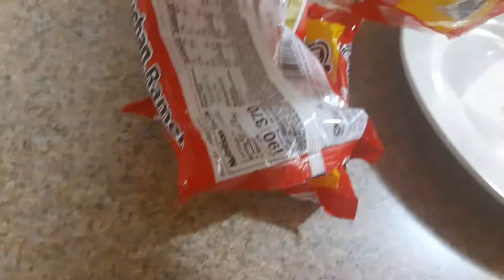how much spinach do I put in my Maruchan Ramen Noodles?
1. strength regimen
2. deidre megan
3. sophia
4. lollipop cop
5. sifu smo
6. jack jersawitz
7. Casper
8. jayce ollie
9. mrbeast
10. pewdiepie
11. Mike burton
12. Joeysworldtour
13. nickoado avocado
13. bum
14. tyree snead
15. outlaws Generation
16. charlie zelenoff
17. NCS
18. opponents
19. Jackie
20. lunsey
21. jkm cravetv
22. jason callen
23. Mukbang
24. logan Paul
25. jake paul
26. mrbeasts brother
27. jackie chan
28 jack septic eye
29. mr hunt
30. dream
31. dreamer
32. dreams
33. sun doll
34. play asmr
35. Ames
36. solstice
37. solar w lipstick
39. dramaalert
40. peterpan
41. shy asmr
42. asmr
43. Ryan's world
44. coco watermelon
45. jeffree star
46. shinigami
47. shinya Twain
48. lunsy
49. william Gregory
50. william Shatner
51. bandit hacker
52. rywin
53. shawny mac
54. miami
55. dayton ohio
56. prophet muscle
57. lil boosie
58. Grocery stores
59. debtisdumb
60. pandemics
61. 2020 vision
62. 2021 vision
63. black squad
64. hamster
65. George the pet goose
66. boogie2988
67. chase bank rolls
69. happy clown
79. joker
80. home cooking
81. Jay
82. 010 Jay
83. goku dragon
84. anime
85. animation
86. law house
87. dr phill
89. bhad bhabi
90. oprah Winfrey
91. j lo
92. jay lo
93. Steven Spielberg
94. shinya Twain
95. jack black
96. will Smith
97. will fero
98. justin beiber
99. kanye west
100. kim Kardashian
101. robbie P2 vlogs
102. positive youtube
103. Rickey berwick
104. creepy pasta
105. Mukbang asmr
106. kingdom hall
107. dance dance revolution
108. unit 522
109. inside edition
110. ABC
111. NBC
112. fox
113. faze rug
114. churches chicken
115. mcdonalds
116. Burger King
117. h & k
118. will Smith
119. jada pinkett Smith
120. juice world
121. evan reborn
122. lil peep
123. justice for all
124. Independence Day
125. labor day
126. superman
127. spiderman
128. batman
129. catwoman
130. bugman
131. antman
132. the avengers
133. Hwthrn9
134. randy Santel
135. Tjass
136. the professor live
137. Tristan jass
138. scotty pippin
139. michael Jordan
140. michael jackson
141. lord of the rings the hobbit
142. jessy taylor
143. Las Vegas
144. Brownsville texas
145. los fresnos texas
146. Laredo harlingen and edinburg Texas
147. DMTV
148. DMT
149. HEB
150. Walmart
151. neon lights
152. Macy's
153. jc Penny's
154. target
155. big lots
156. lot lizards
157. tales from the trip
158. david dobrik
159. tiktok
160. bill nine
179. world star
189. riff raff
190. freddie foodie king
191. Shane dawson
192. Paris hilton
193. ben mallah
194. Olson twins
195. gabriel Iglesias
196. frito lay
197. Sprite coke
198. mr 305
199. mexico Spain New York Washington
200. France Germany Iceland Philippines
201. Canada UK Japan China Russia India
202. T series Jamaica africa Hungary
203. Finland Switzerland Netherlands
205. earth Pluto Mars Neptune moon stars
205. SpaceX nebula joe Rogan Elon musk
206. planetarium graff virtual zebra love a b
207. c d e f g h I j k l m n o p q r a t u v w x y
208. z tournament tour guardian Tales why
209. Zimbabwe add description described
300. desert food fries pizza spaghetti pasta
301. burger filet nugget chirpy birb bird
302. bird watching pokemon go cards
303. college football coach basketball
304. monkey deer bear fish man woman
305. gator ape gorilla spider eggs eye dr
306. Peter birthday woman hair thing
307. electric guitar elektra Ellen DeGeneres
308. magic ghost paranormal activity
309. 3rd 4th kind demon Angel's synergy
310. matrix phantom ominous parallels
311. god satan sacred heart season stone
312. spirit galatians genesis exodus
313. reborn heaven hell altered nde count
314. witch third eye holy water salt sugar
315. revaluation life review jollibee yummy
316. sub 0 temp pie anonymous on email
317. righteous unrighteous decision mentor
318. giant nephilum phone company pair
319. sssniperwolf addison rae ws2
320. lazarbeam bella poarch brawadis
321. Charlie damelio spongebob